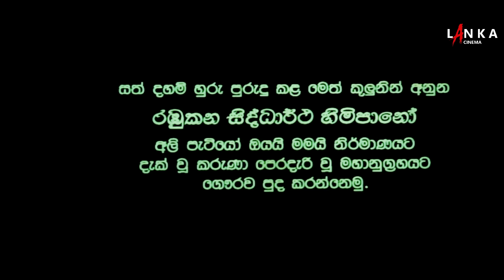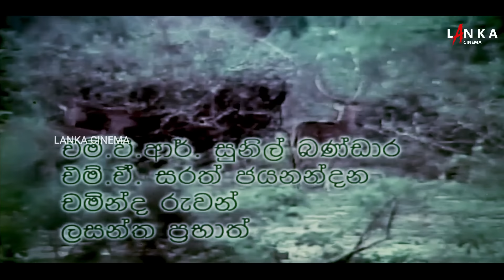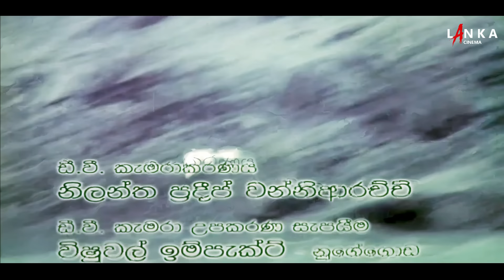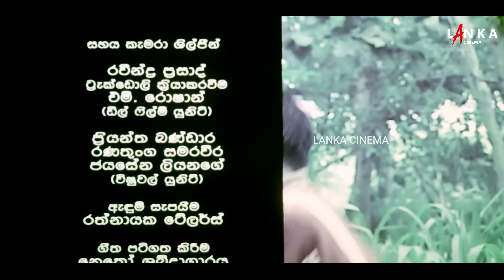අලි පැටියෝ ඔයයි මමයි චිත්‍රපටය 💥🎬 Ali Patiyo Oyai Mamai HD Sinhala Full Movie 💥🎬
අලි පැටියෝ ඔයයි මමයිසිංහල Full HD චිත්‍රපටය |

Warning!

අවවාදයයි!
මෙහි අන්තර්ගත වීඩියෝ හි සියළුම අයිතීන් @ 2025 LANKA CINEMA අප සතුය. එය භාගත කරගෙන පූර්ණ ලෙස හෝ කොටස් ලෙස කපා සංස්කරණය කර නැවත සමාජ මාධ්‍ය හරහා Upload කිරීම දඬුවම් ලැබිය හැකි වරදකි.